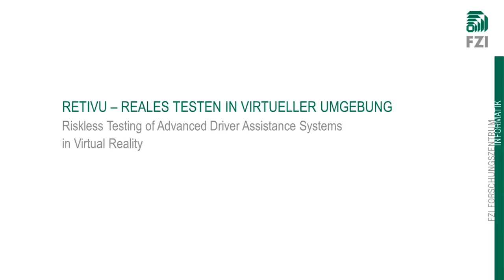ReTivU − Reales Testen in virtueller Umgebung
ENGLISH:
In the common research project "ReTivU" IPG Automotive GmbH and the FZI Research Center for Information Technology investigated, how simulations can be coupled with a physical vehicle in order to develop and verify future Advanced Driver Assistance Systems.

DEUTSCH:
Im Forschungsprojekt "ReTiVu - Reales Testen in virtueller Umgebung" untersuchten die Firma IPG Automotive GmbH und das FZI Forschungszentrum Informatik Möglichkeiten der Kopplung zwischen Fahrsimulation und dem realen Fahrzeug, um zukünftige Fahrerassistenzsysteme entwickeln und testen zu können.